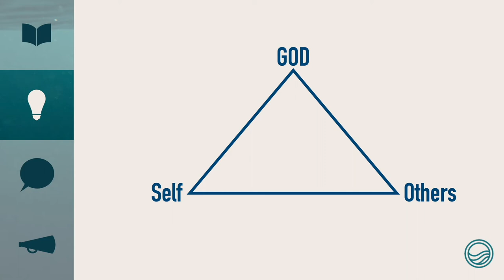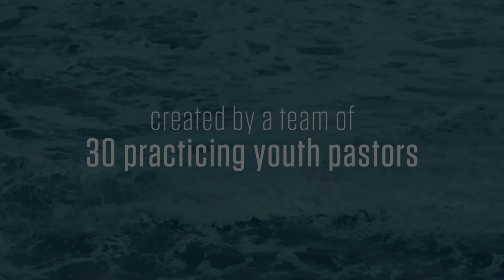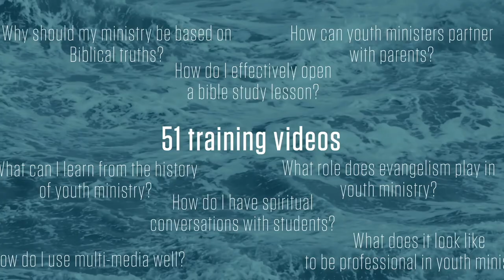Where to Start in Youth Ministry | Youth Ministry Training | Liz Edrington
What's the most important starting place in Youth Ministry?  In this clip from the Rooted Reservoir training videos, Liz Edrington, a youth ministry veteran, gives us a great reminder of what we need to be mindful of as we do ministry to teenagers.

to sign up for more great content like this to train yourself and your volunteers!